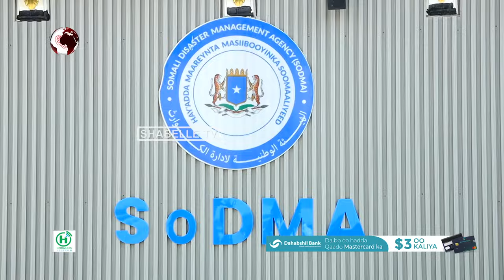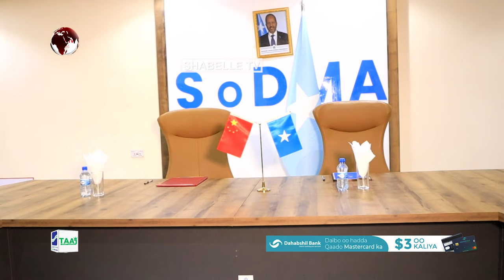Shiinaha oo hal Milyan oo dollar ku wareejiyay Hay'adda SoDMA.